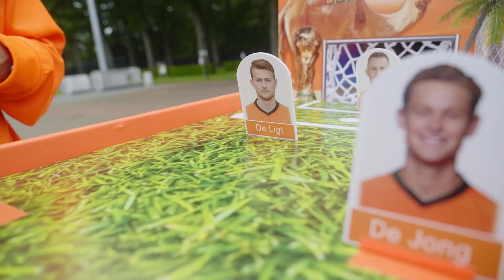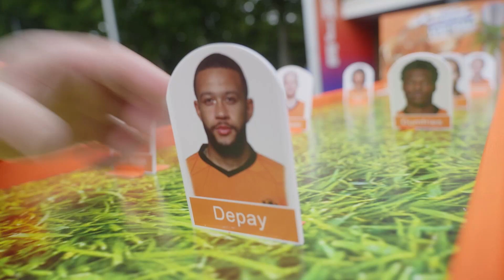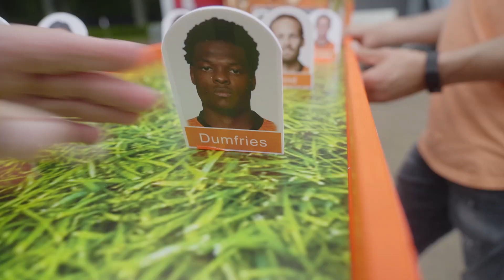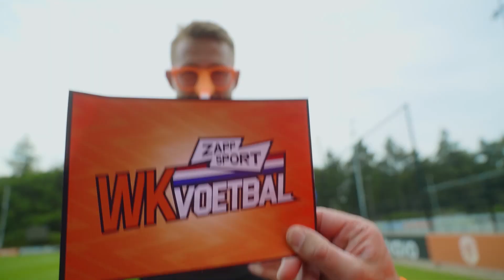HET WK IS EINDELIJK BEGONNEN!?⚽️ | STUDIO Zappsport #1🏆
Vandaag in Studio Zappsport is er een live verbinding met oud-profvoetballer enanalist Rafael van der Vaart. Ontpopt Matthijs de Ligt zich als een volwaardig kunstenaar en moet Denzel Dumfries een ijskoud vragenvuur overleven, om te kunnen scoren. Maakt Gerda in de kantine een snack om te knabbelen bij de wedstrijd. En doet Theo live verslag vanuit Qatar.